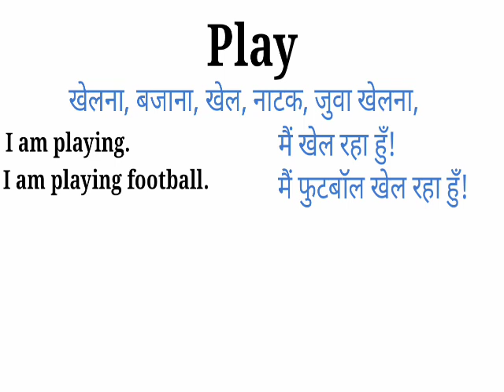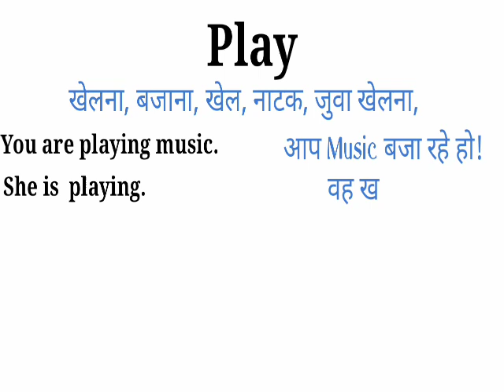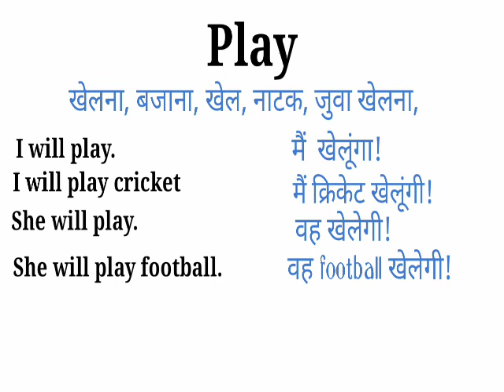Play के साथ बोले मजेदार english||play ka matlab|You are playing ka matlab|I am playing|I will play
विल का मतलब क्या होता है
will ka matlab kya hota hai
playing ka matlab
playing ka matlab kya hota hai
Ram is playing ka matlab
i am not ka matlab
We are playing ka matlab
I am not playing ka matlab
i will play ka matlab kya hai
I will play ka matlab
she is playing ka meaning
football ka meaning
you are playing football ka matlab kya hai
you are playing football ka matlab
you are playing ka matlab kya hai
You are playing ka matlab
प्ले मतलब
प्ले का मतलब
i played ka matlab kya hota hai
play ka matlab